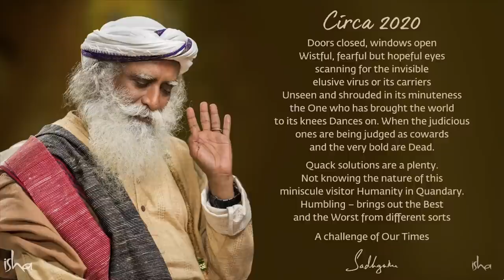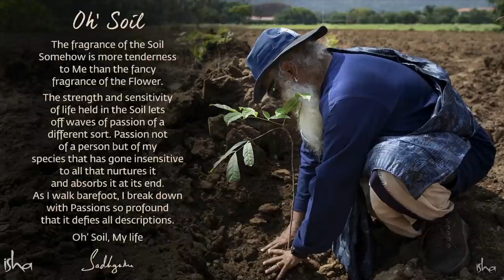O corpo energético: a fonte do êxtase | Sadhguru Português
Darshan realizado no Isha Yoga Center junho 2020

Conheça o significado do mantra no artigo abaixo:
"As Cinco Formas Fundamentais de Shiva"